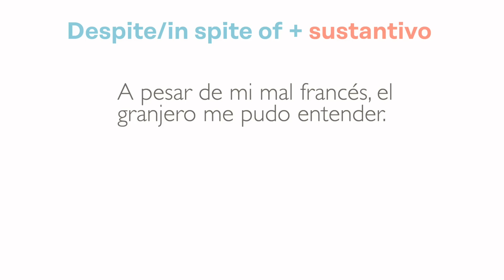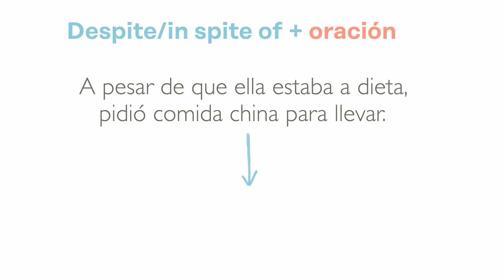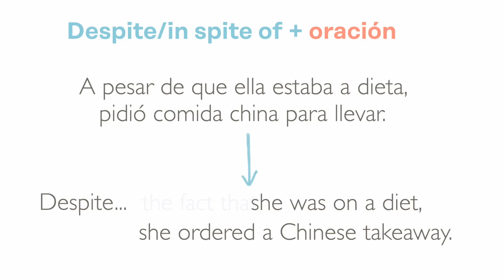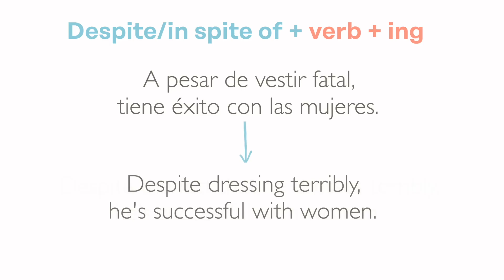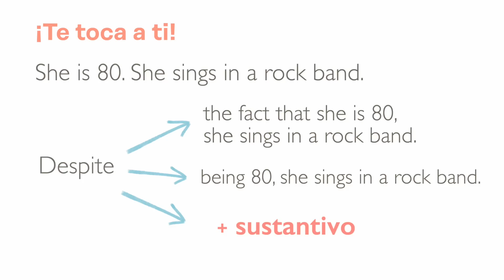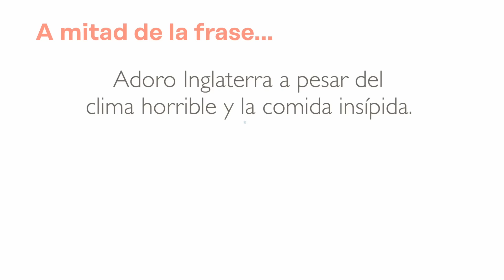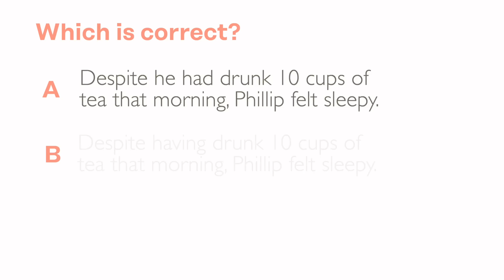¡Se acabaron las dudas! Cómo usar IN SPITE OF y DESPITE en inglés. Easy-peasy!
The first lesson of the year! 🥳✨Happy 2020 students!

¿Te entran sudores fríos cada vez que necesitas utilizar las preposiciones “despite” o “in spite of”? No worries, the pain is over! Después de leer este post:
- Sabrás diferenciar a la perfección estos dos conectores en inglés.
- Impresionarás a tu profe de inglés en tu próximo examen.
- Sonarás mucho más “fancy” que tus compis de clase.
Yeah!!! 🤟🏻

S O C I A L   M E D I A:
What? You're not following us yet? You must be nuts! 🥜

F R E E   A U D I O B O O K:
Recomendación para ‘very busy students’: The Curious Incident of the Dog in the Night-Time 🐕
¡6 horas de inglés gratis!

También en iTunes y Spotify

See you in the next lesson! Ta-ta! 👋